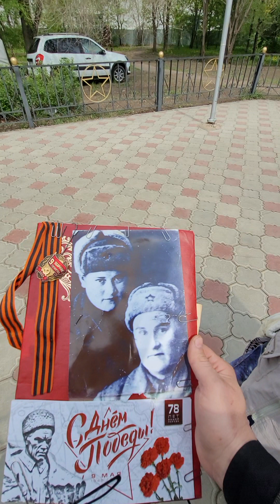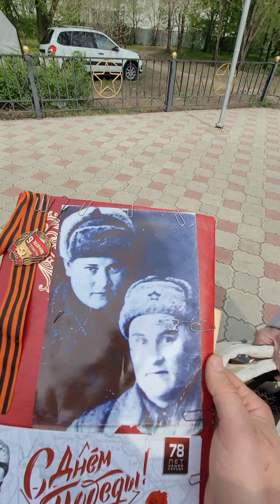Дети войны дают интервью на 9 мая 2023 года от тяжёлых прожитых днях и о современности